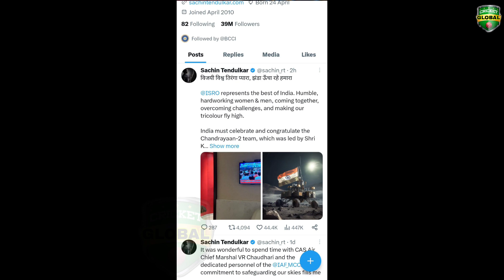चंद्रयान-3 की सफलता को देखने के बाद झूम उठे Sachin और Dhoni फिर कहा ऐसा सुनकर करोगे सलाम